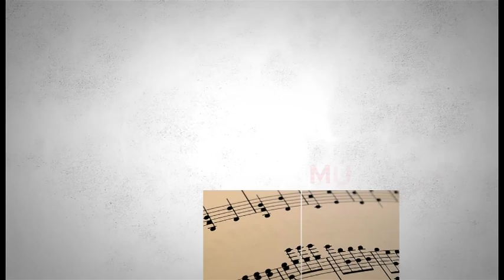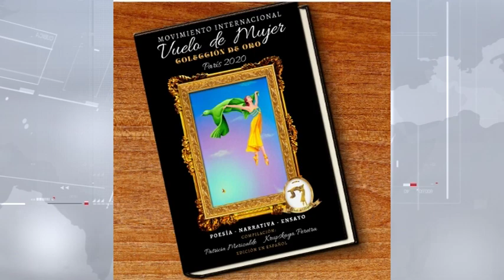MESA DE ARTE Y CULTURA - MOVIMIENTO VUELO DE MUJER